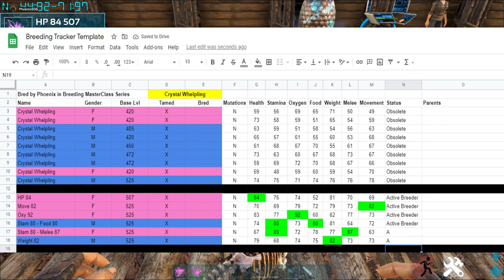Ark: Survival Evolved | Picking Baseline Breeders | Breeding MasterClass Ep. 3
In this episode we will be going over what stat points are and how to pick which of your tames should be used to breed together to get you baseline before starting mutation breeding.

Here is the link to my Breeding Tracker. It has the details filled in for the dinos we are breeding in this series so you can see how it looks as you fill it out. If you would like to use this for yourself then click "make a copy" when you open the document to save your own copy to your drive.

Mods used in this video:
Crystal Isles Dino Additions (Crystal Whelplings)
Dino Storage V2
Best Eggs!
Structures Plus (S+ Nanny & S+ Feeding Trough)

This video is recorded on Limitless Gaming PC Steam PVE Ark Cluster (Formerly known as The Collective PvE Ark Cluster).